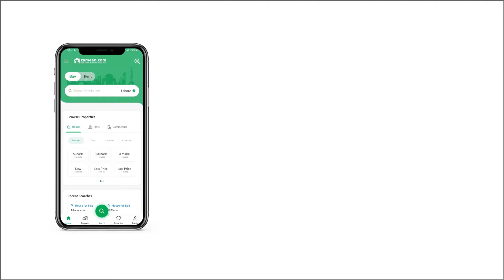5 MARLA RESIDENTIAL PLOT FOR SALE IN PHASE 3 DHA ISLAMABAD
we deals DHA Islamabad residential commercial and houses and villas
Amenities